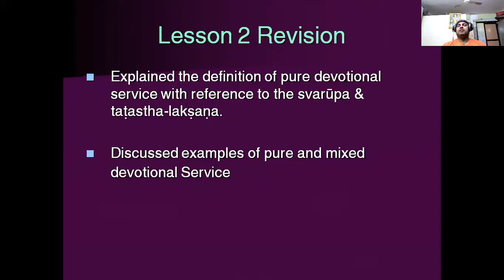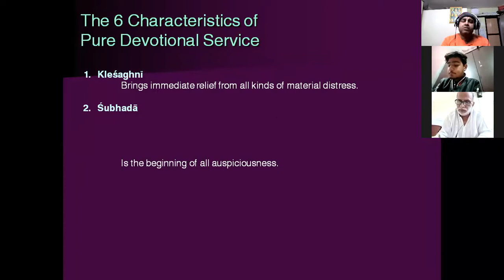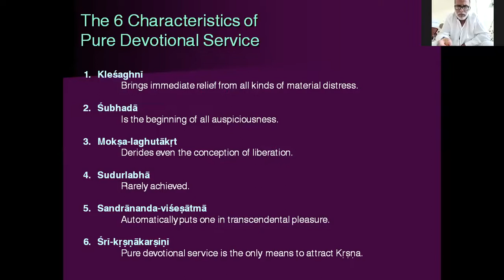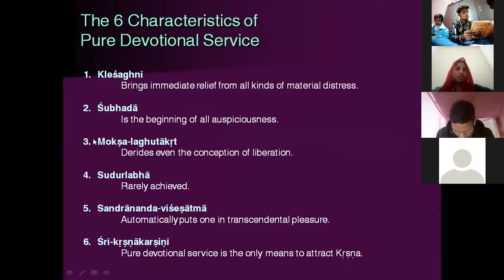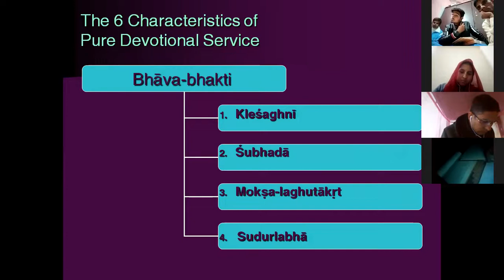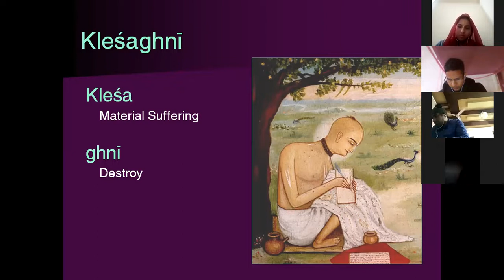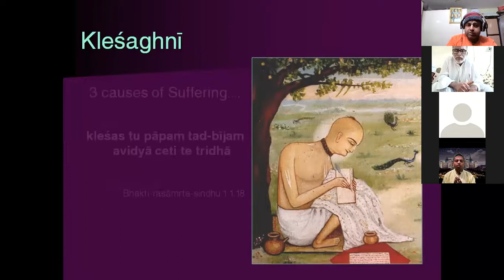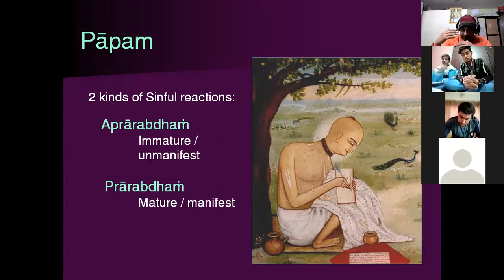BS NoD Day 4 Part 1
Explain the six characteristics of pure devotional service and at what stages they manifest.

Explain the four kinds of effects of sin and how devotional service has power to nullify all kinds of sinful reactions

Discuss the relevance of the of the six characteristics of pure devotional service in the practice of Krsna consciousness